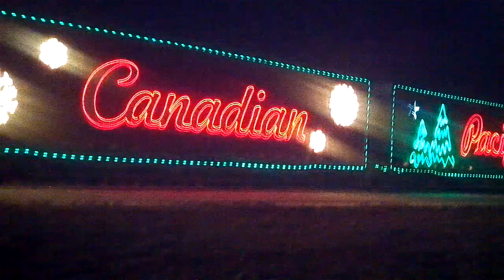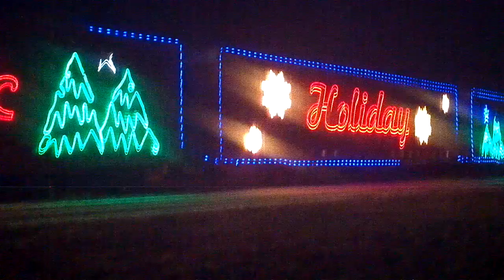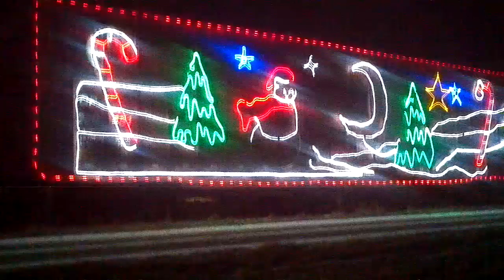"Holiday Train" Canadian Pacific in south dakota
this is a very long train with alot of christmas lights in south dakota